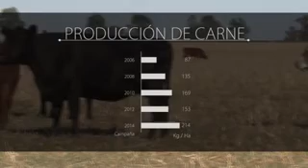Finca La Aurora - Experiencias agroecológicas argentinas